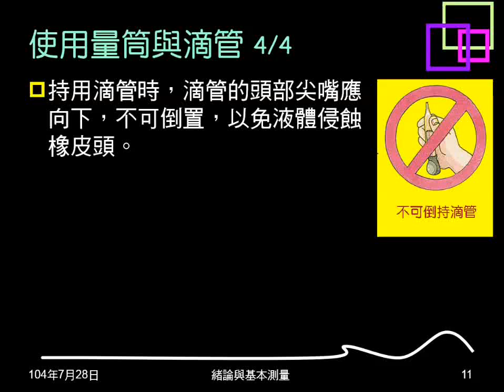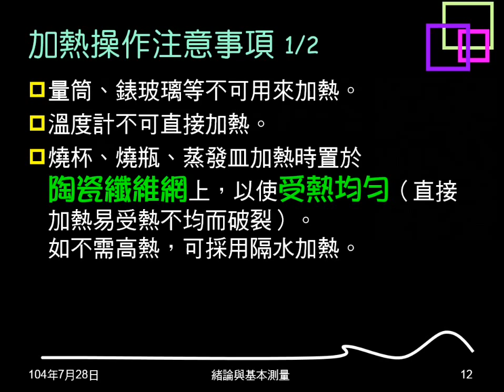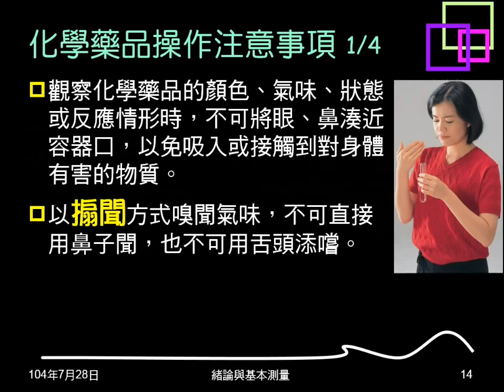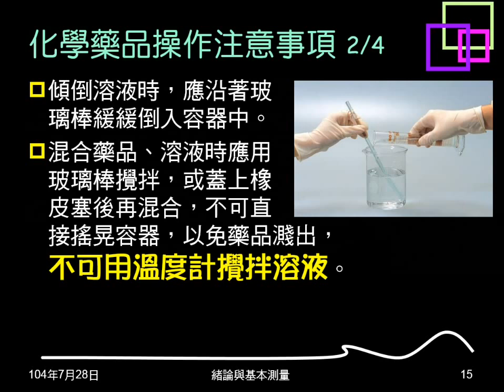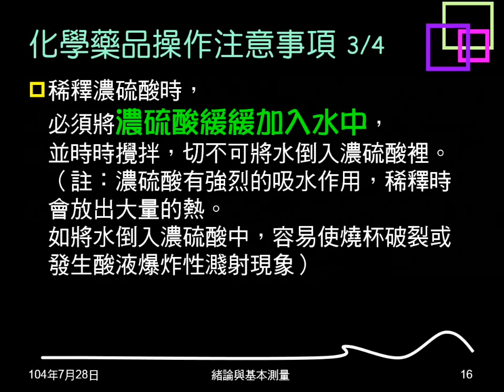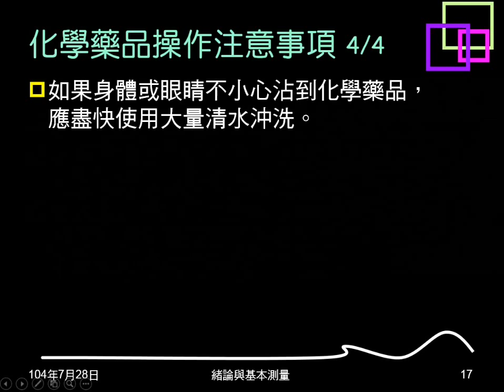104學年複習緒論02：加熱與化學藥品操作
說明加熱及化學藥品的操作方式、注意事項，包括濃硫酸稀釋。